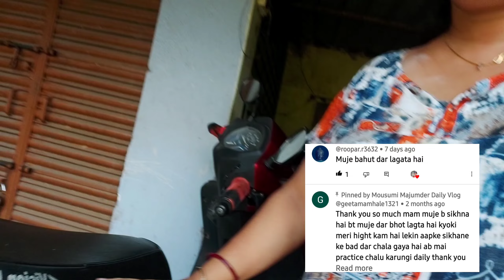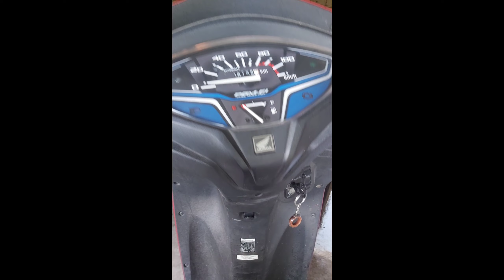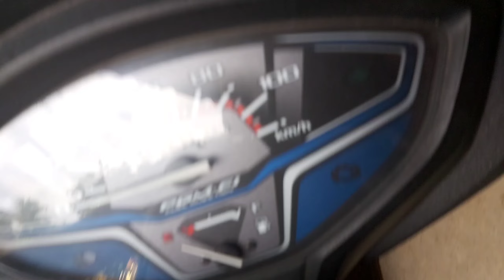Scooty Tutorial for Short height and Beginners|| Step by step